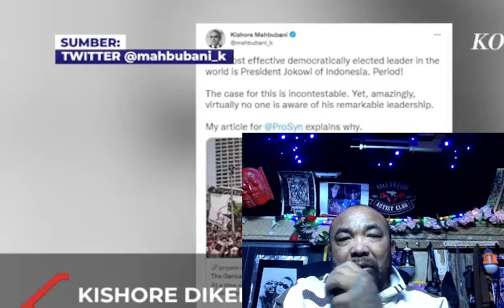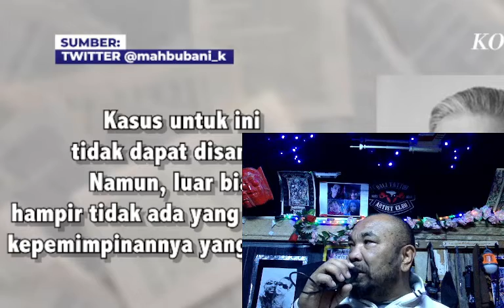JOKO WIDODO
THE CHARISMATIC INDONESIAN METAL PRESIDENT